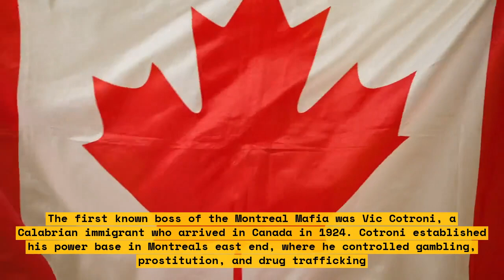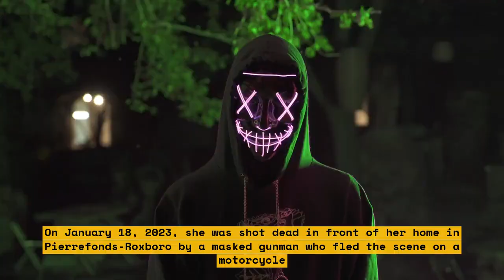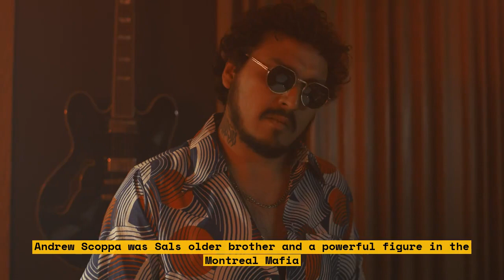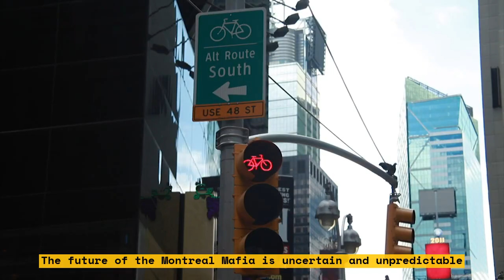Montreal Mob War: The Reality of the Gang Violence and the Police Response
The Montreal Mob War was a violent Mafia war in Montreal that spanned the mid-1970s to the early 1980s. The war began in 1973 when tension grew into a power struggle between the Calabrian and Sicilian factions of the family. The war resulted in the deaths of Violi and his brothers, along with others. The conflict has been described as one of the most violent and bloody periods in Canadian history.
This video explores the reality of gang violence and the police response in Montreal during this period.